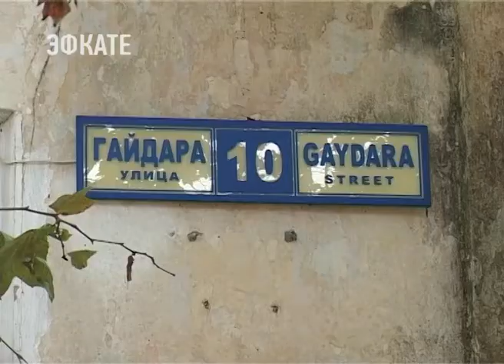Вторую детскую школу искусств в Дагомысе ждет вторая жизнь. Новости Эфкате Сочи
Буквально на днях там начнется большой ремонт. Провести его проучил глава города Анатолий Паховом после обращений жителей поселка о помощи сохранить учреждение культуры, в котором сегодня занимается около пятисот детей.